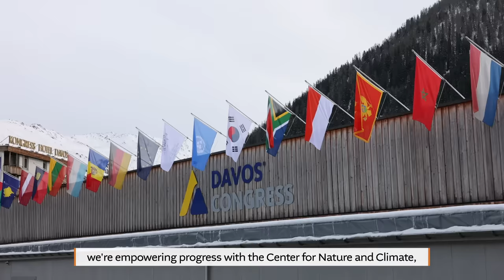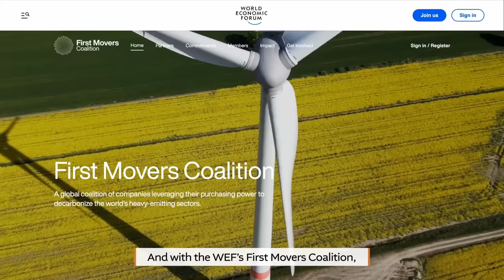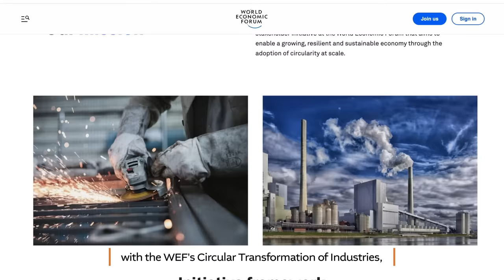Hanwha x WEF: Working Together to Build a Cleaner Tomorrow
Every day, the impact of climate change becomes harder to hide from. That’s why Hanwha is taking tangible action now, rethinking existing frameworks and creating new approaches while also leveraging the power of partnership to amplify the impact of its innovations. Through its work with the World Economic Forum’s First Movers Coalition to decarbonize shipping by innovating alternative fuels and propulsion systems; the Circular Transformation of Industries to advance a circular economy; and 1t.org to promote biodiversity and nature positive solutions, Hanwha is delivering future-ready solutions for a sustainable tomorrow today.

Learn more about how Hanwha is driving decarbonization through innovation under the leadership of Vice Chairman of Hanwha Group Dong Kwan (DK) Kim

00:00 Introduction
00:46 Reinventing ships with the First Movers Coalition
01:30 Repurposing aging infrastructure with the Circular Transformation of Industries
02:11 Regenerating forests with 1t.org